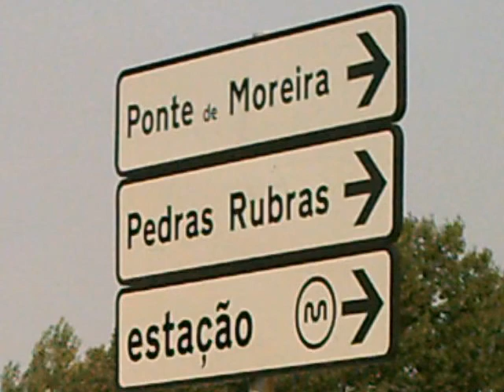Como chegar ó aeroporto Francisco Sá Carneiro sen pagar peaxe